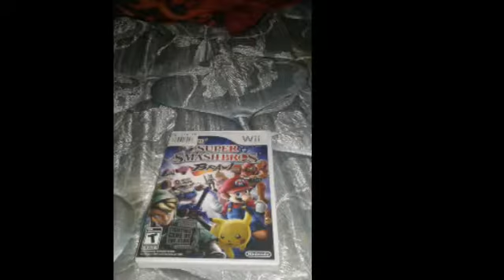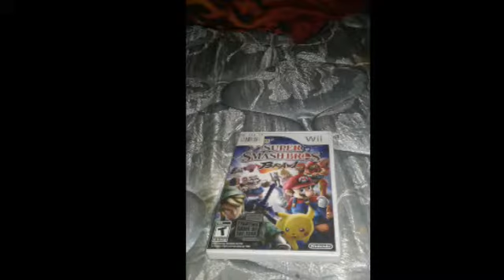Super Smash Bros BRAWL Main Event ⭐🌟🔱😎😇😁😒